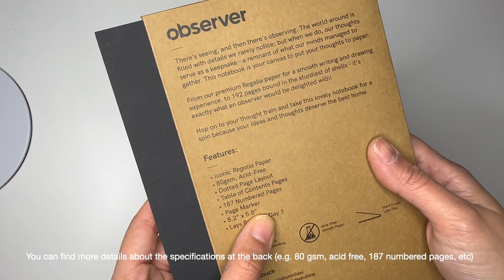Observer Notebook | Notebook review | Journaling | The Normal Handwriting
Thanks Endless Stationery for sending me the notebook.

For more contents:
👉 Etsy (The Normal Studio)

Yours,
The Normal